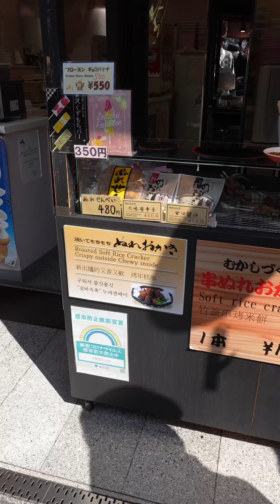La calle mas IMPORTANTE de Kyoto